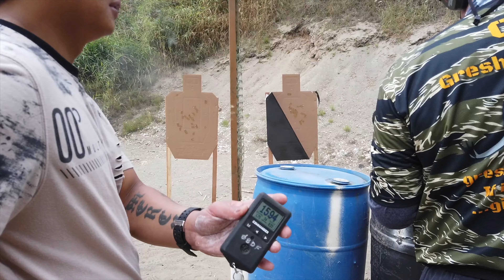Throwback PCC Competition Montage 2021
A collection of videos from previous years when I was getting started with competing with a Pistol Caliber Carbine. All of these events are closely monitored by trained safety range officers on an enclosed shooting range.